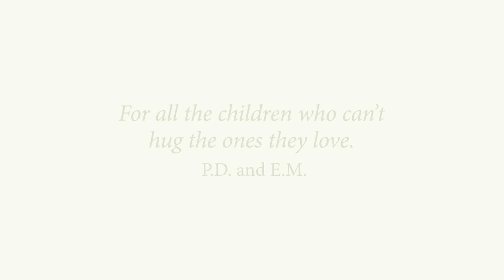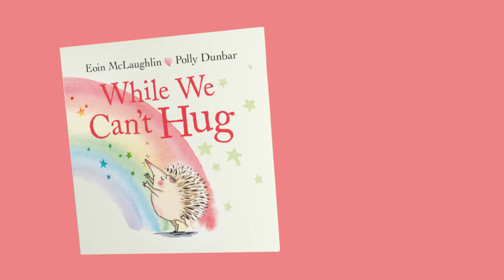While We Can't Hug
Available now!
Hedgehog and Tortoise want to give each other a great big hug, but they're not allowed to touch.
From the creators of the internationally adored The Hug, Eoin McLaughlin and Polly Dunbar, we are thrilled to bring you a new story: While We Can't Hug.